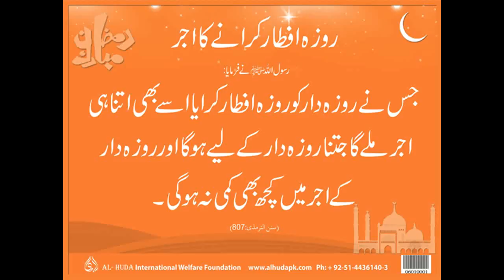roza afther krnay ka ajher in urdu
Desktop roza afther krnay ka ajher in urduDesktop roza afther krnay ka ajher in urdu
by kashif naveed